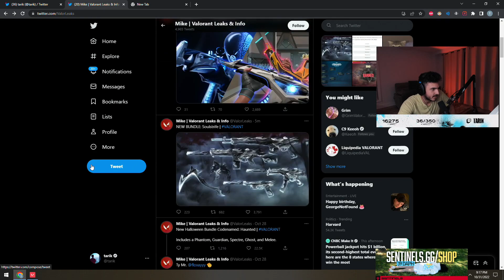Tarik reaction on New Soulstrife SKIN BUNDLE